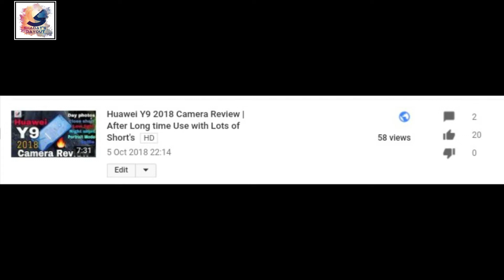Huawei Y9 | Huawei Enjoy 8 Plus VS Oneplus 6 | Oneplus 6t Camera Comparison With Video And Photos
Huawei Y9 / Huawei Enjoy 8 Plus VS Oneplus 6 / Oneplus 6t Camera Comparison
With Video And Photos Samples.
Hello Everyone, I am shahadat Hossain Sazib,
You can see the Unboxing, Review, Camera Comparison Test, Speed Test, And Camera Trick's in this channel.
I'm back again and with the camera compare, Huawei Y 9 and One Plus 6.
Huawei Y Nine is a budget phone from by Huawei. And one plus 6 16 flagship kilas phone by Oneplus,Dual cameras are on two phones. Photos are well taken on two phones.
So let's see the camera is better inside these two phones ??!
My YouTube channel i has already given Huawei y9 cameras reviews and Oneplus 6 Camera Review and supper slow motion  video.
checkout description line. Huawei Y9 also Called Huawei Enjoy 8 Plus in China.

 MAIN CAMERA :-
Dual:- 16 MP, f/2.2, 27mm (wide), PDAF
2 MP, depth sensor Features LED flash, panorama, HDR
Video:- 1080p@30fps
SELFIE CAMERA Triple :- 13 MP, f/2.0, 26mm (wide)
2 MP, depth sensor
or
16 MP, f/2.0, 26mm (wide)
2 MP, depth sensor - FLA-LX2 onlyVideo1080p@30fps

MAIN CAMERA:-
Dual16 MP, f/1.7, 25mm, 1/2.6", 1.22µm, OIS, PDAF
20 MP (16 MP effective), f/1.7, 25mm, 1/2.8", 1.0µm, PDAF
Video:- 2160p@30/60fps, 1080p@30/60/240fps, 720p@480fps, Auto HDR
OnePlus 6 can record 1080p (Full HD) slow motion videos at 240 frames per second (fps). Meaning, the camera can record 240 frames in one second. But the recorded video plays at 30 frames per second. So the video appears 8 times slower, thus resulting in slow-motion effect.